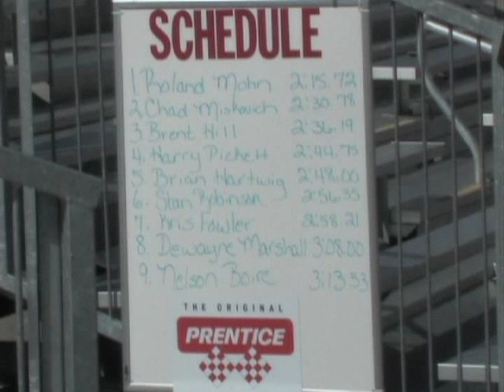Prentice Grand National Loader Championship - Video 11 of 11 (awards)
In honor of the 50th anniversary of the Prentice hydraulic loader, Prentice sponsored the first ever national competition. In September 2006 at the Lake States Logging Congress in Green Bay, Wisc., nine men competed for the title of Grand National Champion and a grand prize of $3,000.

First Place Winner - Roland Mohn
Second Place Winner - Chad Miskovich
Third Place Winner - Brent Hill

Results:
1 Roland Mohn Waynesboro, PA - 02:15.72
2 Chad Miskovich Wakefield, MI - 02:30.78
3 Brent Hill Lillington, North Carolina - 02:36.19
4 Harry Pickett Hilliard, FL - 02:44.75
5 Brian Hartwig Medford, WI - 02:48.00
6 Stan Robinson Passumpsic, VT - 02:56.35
7 Kris Fowler Woodville, TX - 02:58.21
8 Dwayne Marshall Folkston, GA - 03:08.00
9 Nelson Boire West Stewartstown, NH - 03:13.53